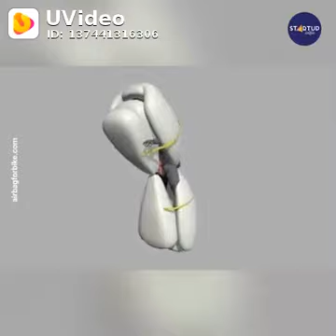The life jacket of two wheeler drive